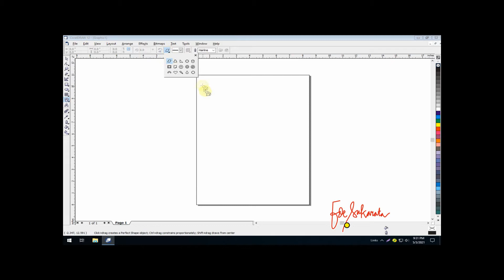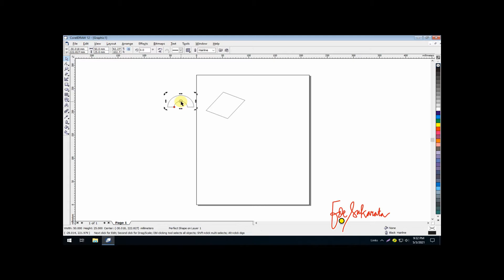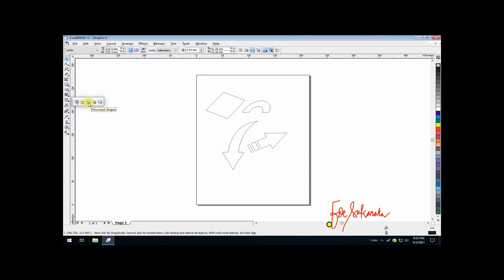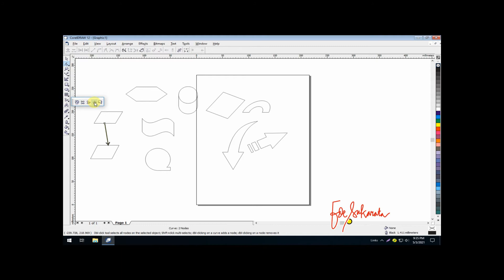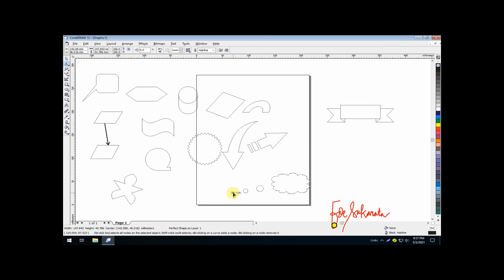Grafis : Basic Shape n Others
Basic Shapes, Arrow Shapes, Flowchart Shapes, Star Shapes, Callout Shapes.